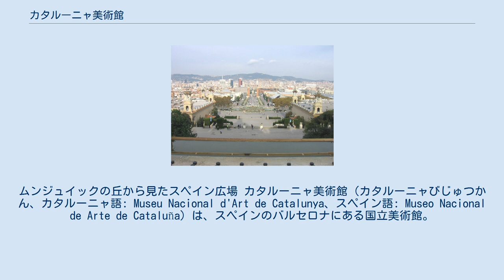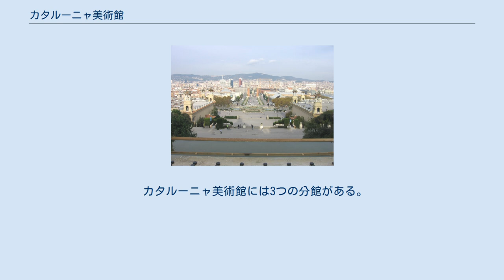カタルーニャ美術館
ムンジュイックの丘から見たスペイン広場 カタルーニャ美術館（カタルーニャびじゅつかん、カタルーニャ語: Museu Nacional d'Art de Catalunya、スペイン語: Museo Nacional de Arte de Cataluña）は、スペインのバルセロナにある国立美術館。
略称はMNAC。
中世から20世紀までのカタルーニャ美術を中心としたコレクションで知られている。
 1934年、ムンジュイックの丘の上にある国立宮殿（パラウ・ナシウナル、1929年のバルセロナ博覧会の政府館）内に旧カタルーニャ美術館（Museu d'Art de Catalunya）が設立された。
1936年にはスペイン内戦の混乱を避けるため、コレクションは一時疎開、フランスのパリなどに送られた。
第2次世界大戦後に旧カタルーニャ美術館が再オープンし、シウタデラ・アルセナルに旧近代美術館（Museu d'Art Modern）が開館した。
 1990年、それまでの旧カタルーニャ美術館のロマネスク美術・ゴシック美術・バロック美術のコレクションと旧近代美術館の19世紀および20世紀美術のコレクション、このほか素描・版画・コイン・メダルのコレクションなどを統合し、美術史図書館も含めた、スペイン国立の美術館とすることが決定した。
同時に、オルセー美術館改修などで知られる建築家ガエ・アウレンティらの設計による大規模改修工事も開始された。
1992年にはバルセロナオリンピックに合わせて大ドーム部分がオープンした。
1996年には写真のコレクションも追加された。
改修はその後も続けられ、2004年に美術館の建物の修復および全てのコレクションの移転が終了、12月16日に再オープンし、式典にはスペイン国王夫妻が出席した。
 ロマネスク美術・ゴシック美術・近代美術についてはカタルーニャの美術を中心に展示している。
ロマネスク美術にはカタルーニャ地方およびアンドラ公国のロマネスク教会にあった壁画群を移設したものがある。
ルネサンス美術およびバロック美術のセクションにはスペインやイタリア、フランドル絵画のコレクションがある。
マドリードのティッセン・ボルネミッサ美術館の所蔵品も一部展示されている。
 カタルーニャ美術館には3つの分館がある。